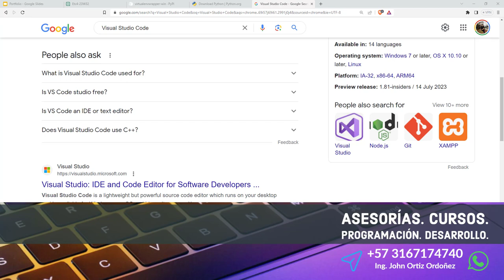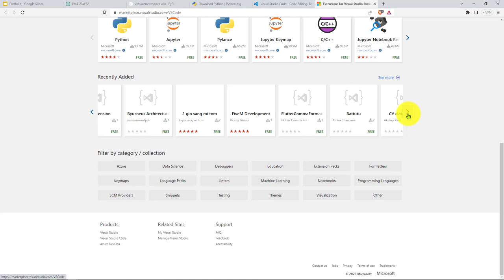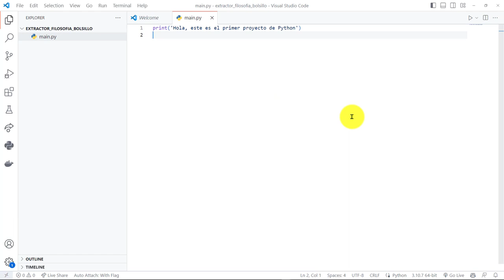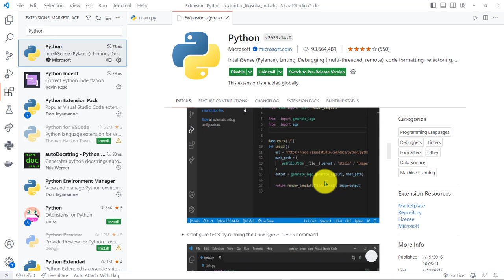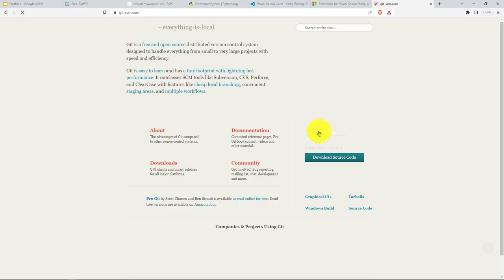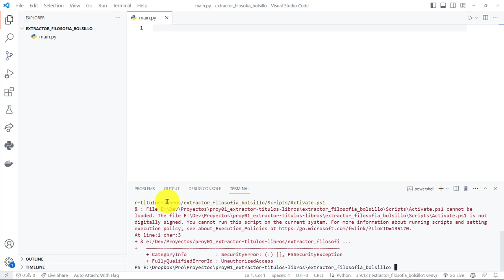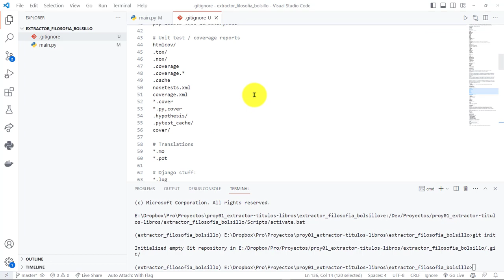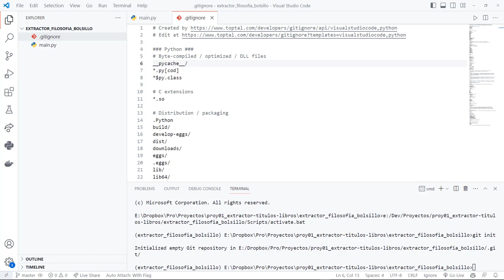7: PROYECTO 1 Visual Studio Code Microsoft Edición de Código Fuente - Inicialización Repositorio Git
7: PROYECTO 1 Visual Studio Code de Microsoft para la Edición de Código Fuente - Inicialización Repositorio Git.